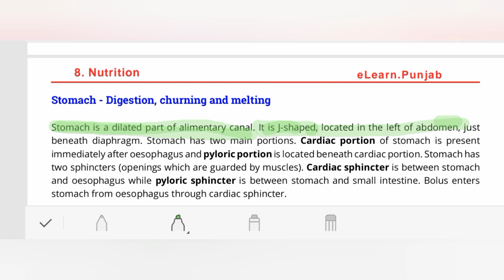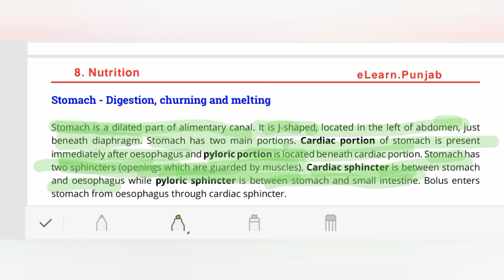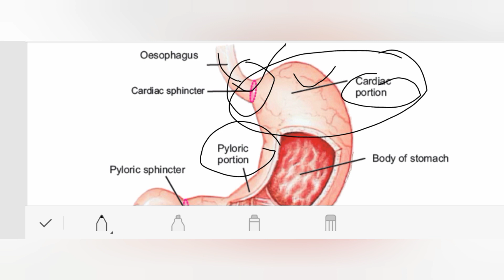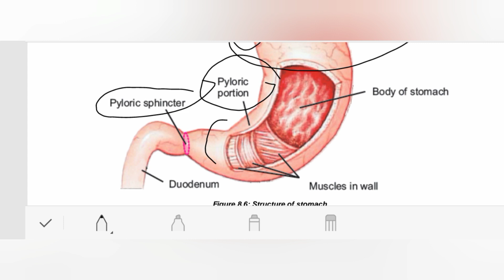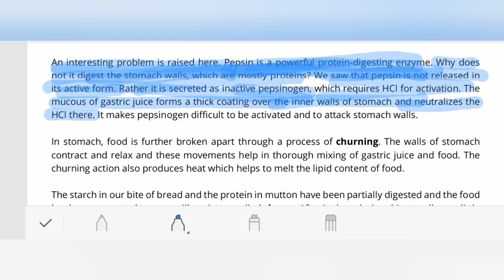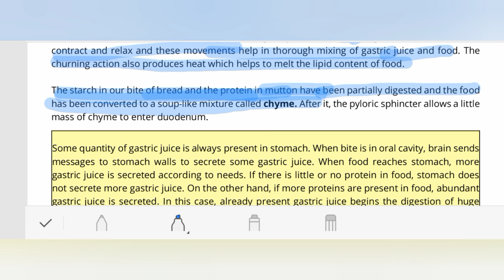Stomach | 9th Class Biology | Lecture 46 | Chapter 08